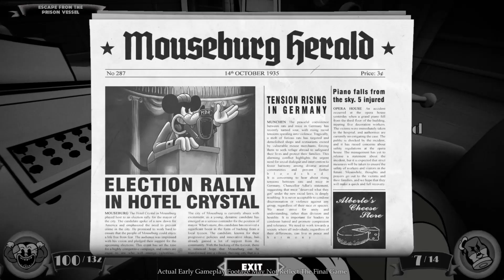Mouse [PC] Early Gameplay Trailer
Mouse is a gritty and noir-fueled FPS shooter that draws inspiration from classic cartoons of the 1930s.

Mouse is coming to PC (Steam) in 2025.